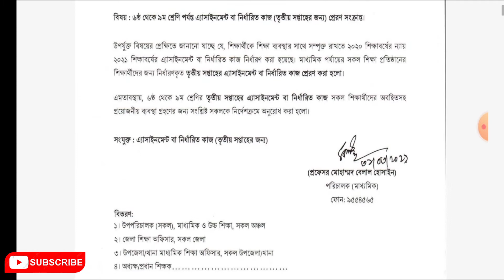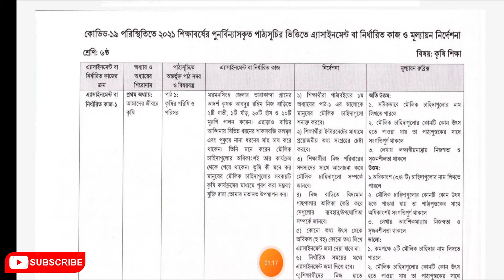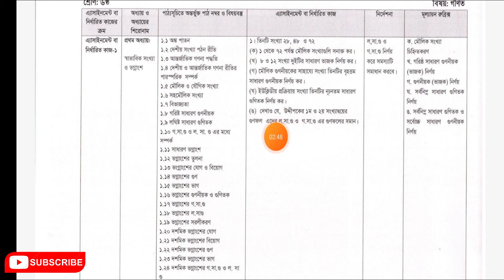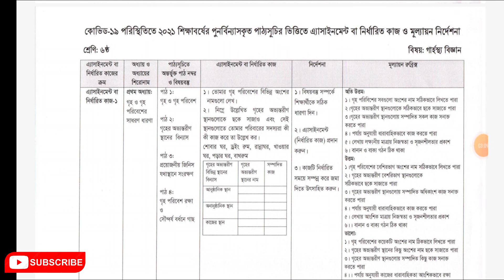Class 6 Assignment Sllybus 2021|| সালের এসাইনমেন্ট সিলেবাস তৃতীয় সপ্তাহ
২০২১ সালের এসাইনমেন্ট সিলেবাস তৃতীয় সপ্তাহের,  সকল অ্যাসাইনমেন্ট সিলেবাস।
*** এখানে পাবে তৃতীয় শ্রেণি থেকে দ্বাদশ শ্রেণি পর্যন্ত সকল বিষয়ের ক্লাস।
প্রতিটি ক্লাস তোমাদের জন্য অনেক সহজ করে বোঝানোর চেষ্ট করি।

*** ধন্যবাদ সবাইকে সাথে থাকার জন্য